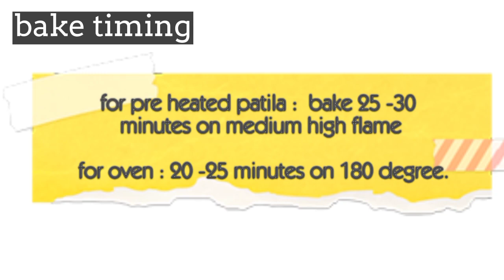Chicken cheese Dinner Rolls( Iftar special) |bake chicken roll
hi guys today i 'll make yummy soft chicken dinner roll so easy delicious bake chicken Bread full method step by step best for iftar and sehar time Juicy and yummy chicken dinner roll do try this yummh rcipe hope you like it make and enjoywit your kids..